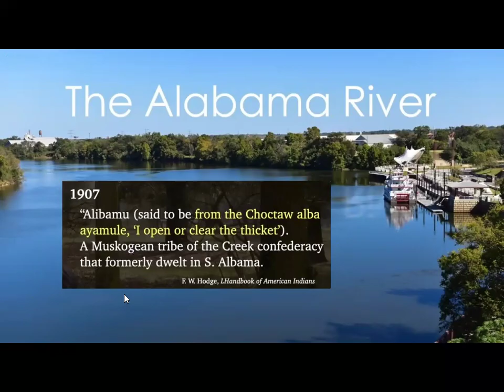USA explicado Parte 3 etimologias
Tercera entrega del serial USA explicado. Seguimos con los significados de los nombres de cada estado.
En este video los estados provenientes de lenguas originarias. En el proximo terminamos y cubrimos Alaska, Hawaii  y provenientes de lenguas indoeuropeas.

Para lecciones privadas contacta a mis redes.